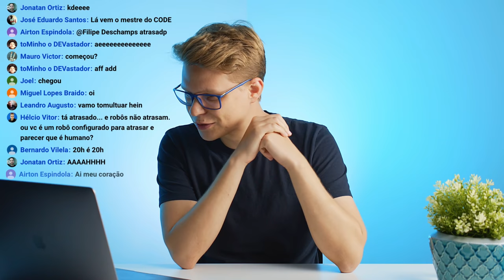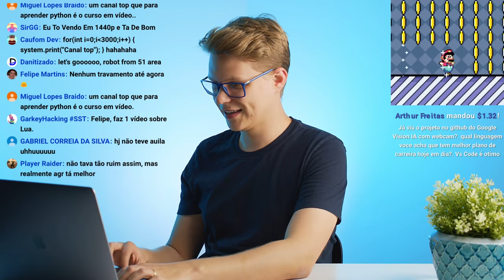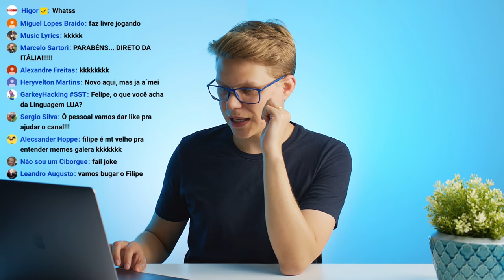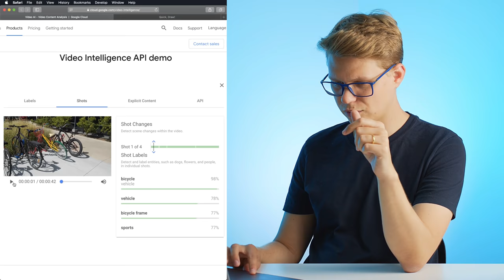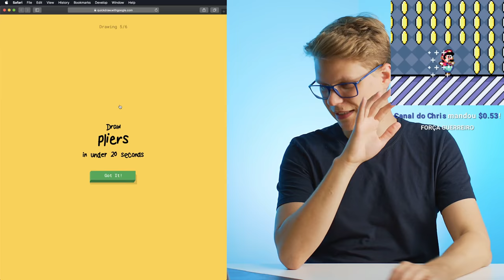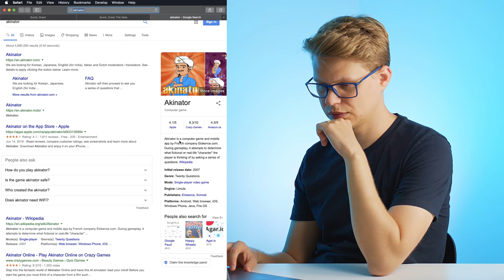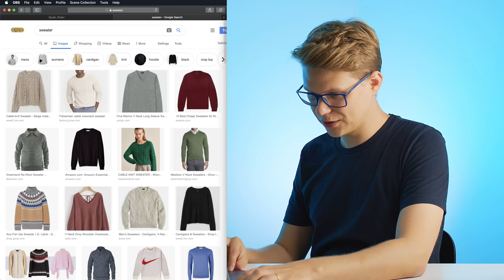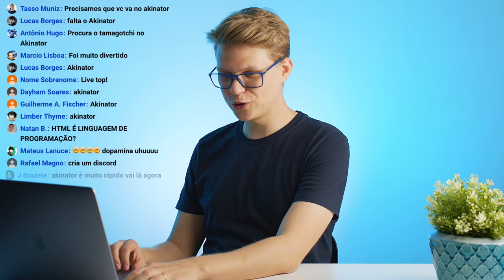TESTANDO O QUICKDRAW AO VIVO (Rede Neural que tenta adivinhar o seu desenho)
O QuickDraw (Quick, Draw!) feito pelo Google é um serviço que utiliza Redes Neurais para tentar adivinhar o que você está desenhando em tempo-real. Esta é mais uma ferramenta que mostra o poder do Machine Learning, ou seja, aprendizado de máquina que hoje é usado como uma brincadeira mas amanhã pode estar resolvendo problemas reais.

▸ S.O.L.I.D. fica FÁCIL com Essas Ilustrações